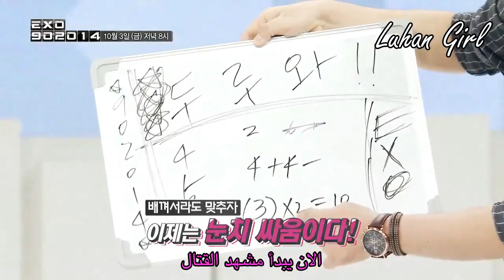في الحلقة القادمة من exo902014 ح7 مترجم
every thing is belong to Mnet
Cr:Mnet